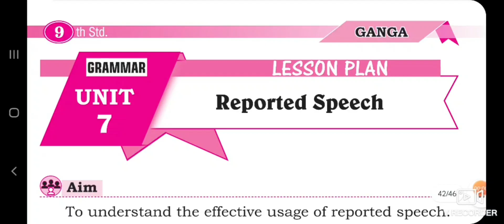9th Grammar Reported Speech LESSON PLAN